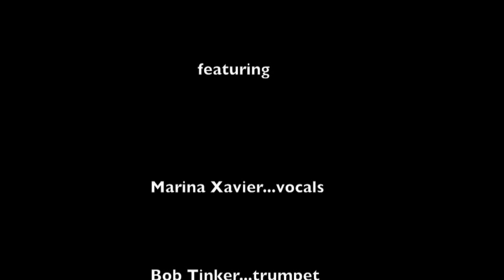Marina Xavier with Jazz Junction-(HD)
Live in Goa and in a higher resolution.